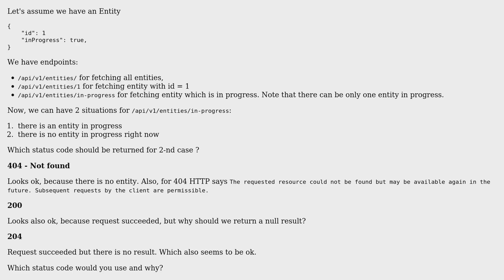Software Engineering: Use 404 or 200 when null result (REST)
With thanks & praise to God, and with thanks to the many people who have made this project possible! | Content (except music & images) licensed under CC BY-SA | Music | Images & others | With thanks to user Pete user Maxian Nicu and the Stack Exchange Network Trademarks are property of their respective owners. You are responsible for your own actions.